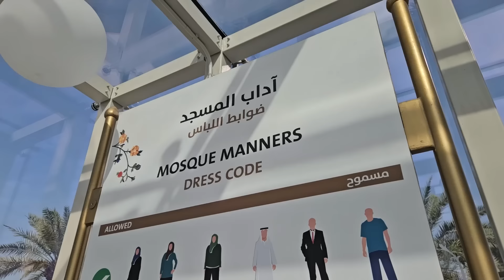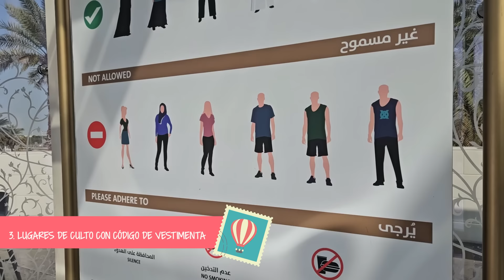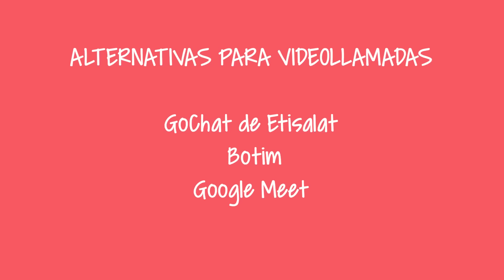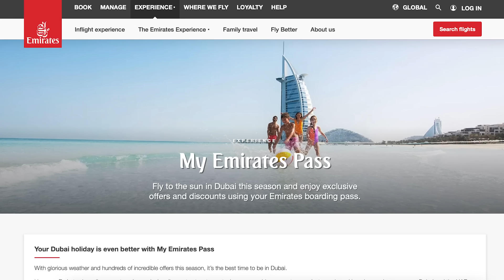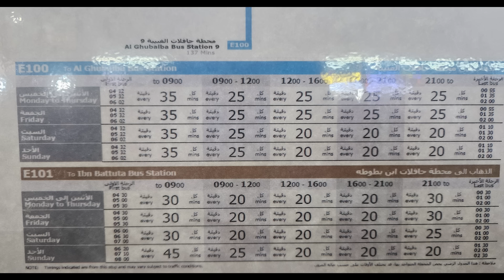Errores al viajar a Dubai en 2024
Reserva tus actividades en Dubai de forma segura y en español

Sus espectaculares hoteles, récords Guinness y exótico ambiente han convertido a Dubai en un destino que atrae a miles de viajeros cada año. Si estás pensando en visitar esta ciudad de los Emiratos Árabes Unidos aquí tendrás la Guía de Dubai más completa y actualizada*.

*Toda la información se basa en mi experiencia en Dubai en diferentes viajes realizados desde 2015 y 2024.